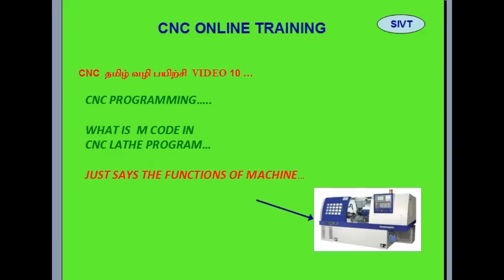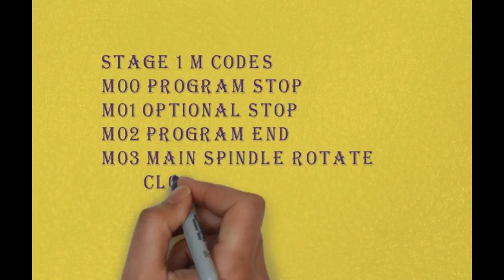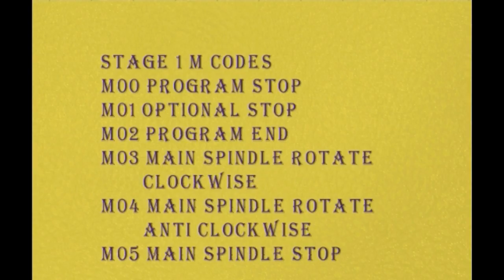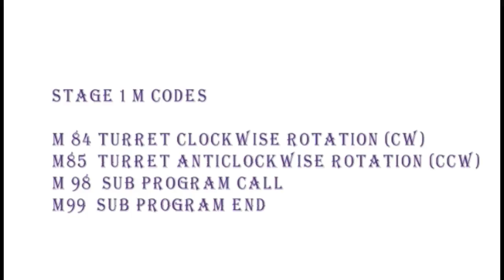தமிழ்வழி CNC PROGRAM பயிற்சி VIDEO 10...M CODE...PART1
This is for Education of the Skill development of Mechanical trade students and beginners.

Manufacturing industries need for skill employees in the field but people not available with the cnc programming skill.

Lot of opportunities is there in the manufacturing industries for the persons who have the basic knowledge of CNC Programming and production process.

Here explained both process and programming in regional language.

This is very usefull for BE Students ,Diploma Students,ITI Students and who working in the production department of Automobile and manufacturing Industries.